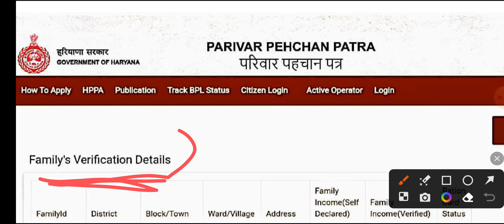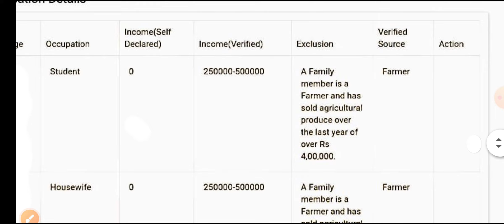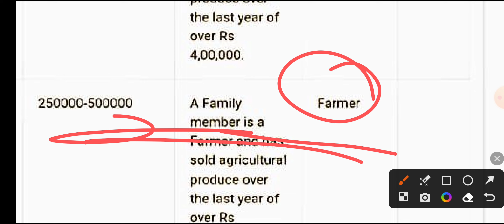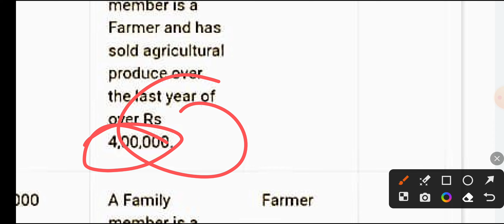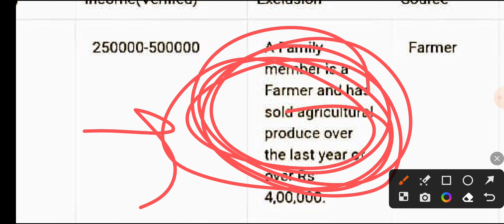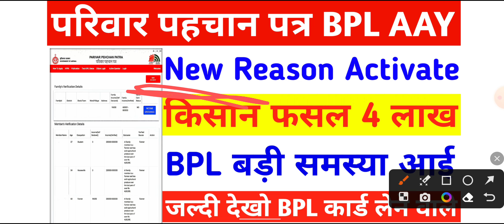परिवार पहचान पत्र समस्या का समाधान कैसे करें | BPL Reason Farmer Fasal More than 4 Lakh | AAY CARD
Yours Query:-

1) 4 lakh se adhik fasal samasya samadhan
2) 4 lakh se Ajit fasal samasya Samadhan kaise
     karen
3) बीपीएल सूची जारी कब होगी
4) BPL list kab tak Aaegi
5) BPL Ration Card new update
6) BPL Ration card list
7) Puri Haryana Mein ration card kab banenge
8) ration card banne ke liye niyam aur sharten
     kya rahenge
9) BPL ration card kiska Banega
10) BPL ration card Banega ya nahin Kaise Pata
        Karen
11) BPL  ration card news Haryana
13) family ID se BPL card check kaise karen
14) BPL status check kaise karen
15) BPL card 2023
16) @bplharyna
17)
18) @bplrationcardharyana
19 ) Haryana ki nai detail Ration card list Kaise
        Dekhen
20) Haryana BPL Ration Card new update

A Family member is a Farmer and has sold agricultural produce over the last year of over Rs 400000
राशन कार्ड नहीं बना क्या करें फसल बिक्री के कारण
बीपीएल राशन कार्ड स्टेटस किसान
Ration Card check karne ka Karan Pata kaise karen
बीपीएल और अंत्योदय योजना परिवार राशन कार्ड में क्या अंतर है
bpl haryana
bpl card
haryana file
ration card haryana
bpl
bpl card kaise check kare
bpl full form
bpl list
new update
pc
kata hua ration card Kaise Dobara chalu hoga
ration card status check kaise karen
aay ration card status
bpl ration card activate or not status check kaise karen
is mahine ration Kaise milega
Ration Card Haryana new update